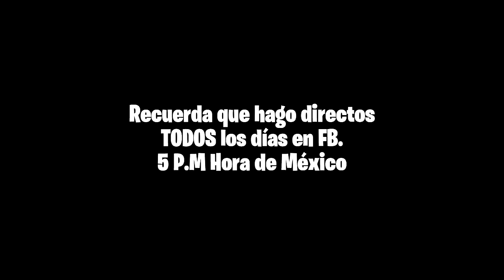PROBANDO la NUEVA APTITUD *ANIQUILADOR* de la PRÓXIMA ACTUALIZACIÓN de COD MOBILE | Lobo Jz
Nuevo vídeo!! Esta vez un gameplay con la nueva aptitud de cod mobile que estará dispoble tanto en multijugador como en battle royale llamada Aniquilator o Aniquilador. Una de las mejores y mas chetadas aptitudes hasta el momento! Es increíble!! Esta cosa llegará junto con nuevos mapas, nuevos modos de juego y más en la proxima gran actualizacion